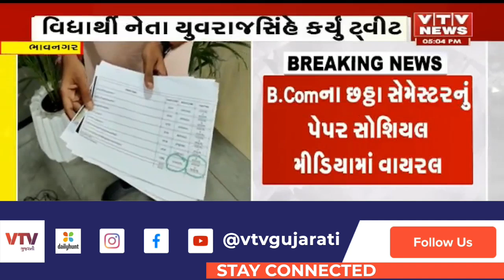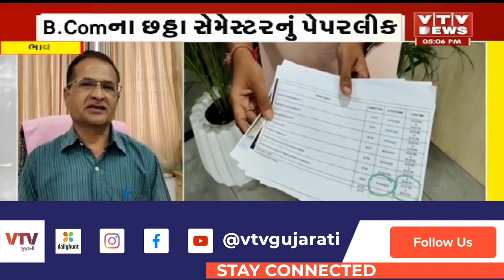Bhavnagar યુનિવર્સિટીનું પેપરલીક, ABVP અને NSUIએ પરીક્ષા નિયામકને આવેદનપત્ર આપ્યું | VTV Gujarati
મહારાજા કૃષ્ણકુમારસિંહજી યુનિવર્સિટીનું પેપરલીક, B.Comના છઠ્ઠા સેમેસ્ટરનું પેપરલીક